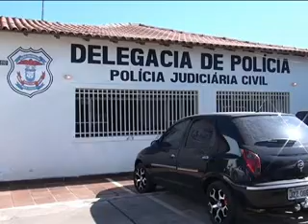Empresário preso por estupro de vulnerável